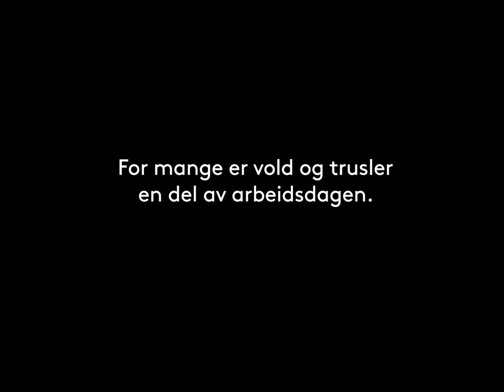Vold og trusler i arbeidslivet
Over 200 000 arbeidstakere opplever vold og trusler på jobb. Det er arbeidsgivers ansvar å gjøre arbeidsdagen tryggere.